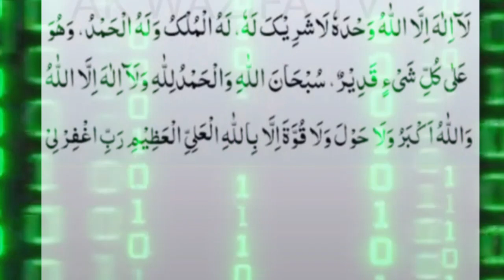ہر دعا اور ہر نماز قبول ہونے کی دعا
Today's wazifa is very beautiful, every dua, every namaz is a wazifa to be accepted, Inshallah, if you do, we will give medicine to my brother, every dua, those who say that our dua is not accepted, try this, inshallah, it will be accepted.